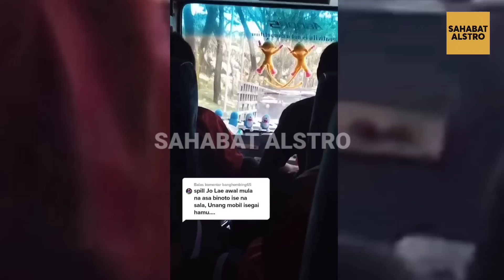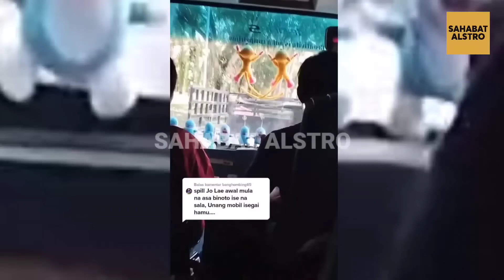SUPIR PICKUP Tak Mau Beri Jalan Pengendara Lain, Endingnya Habis Diamuk Sama Para Pengendara Lain.